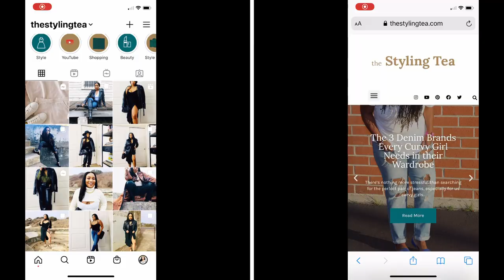GRWM Weekend Vlog | Zara haul + BTS photoshoot | the Styling Tea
Hey Friends!

In this GRWM weekend vlog, I'm sharing a few pieces from my most recent Zara haul, along with a look behind the scenes of my latest photoshoot for the Styling Tea. Plus, I'm taking you with me on my in-store trip to Zara to check out what's new.

If you're interested in any of the items featured in this video, check out the Items Featured section of the description box to shop what is currently in stock.

If you're new to my channel, welcome! I am Tasha Jadé, the owner of the Styling Tea, a site that focuses on luxury and affordable fashion shopping, beauty, and lifestyle.

Thanks for stopping by and tune in for more fashion, beauty, and lifestyle videos to drop every Tuesday and Thursday!

Shine bright Queens!

weekly vlog
day in the life
vlog
spend the weekend with me
photoshoot
fashion blog
fashion blogger
day in my life vlog
weekend vlog
day in my life
vlogger
week in my life
daily vlog
vlogging
productive vlog
zara haul
bts photoshoot
zara try on
grwm
zara
zara winter haul
new in zara
the styling tea